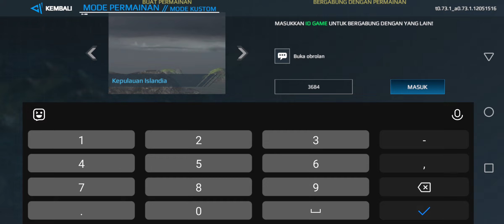TUNG2906 vs KRYPTONITE - Aces Of Sky S2 - Group D Round 1 | Fanplay Indonesia - MODERN WARSHIPS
KRIPTONITE win 2-0